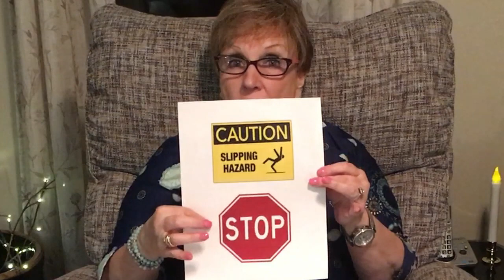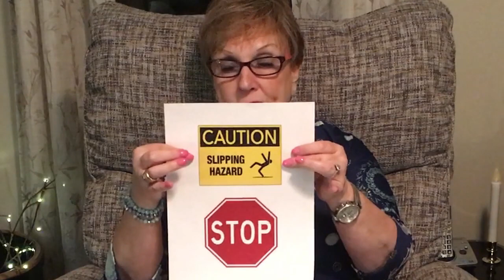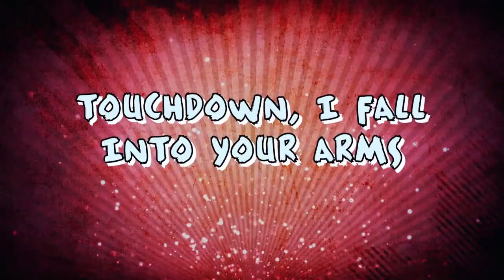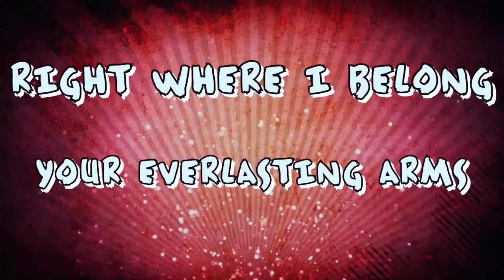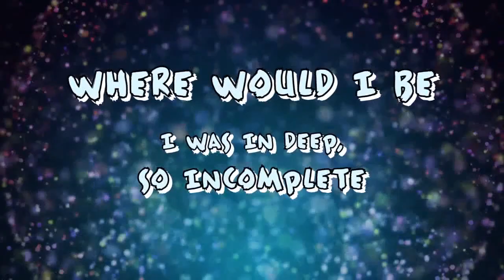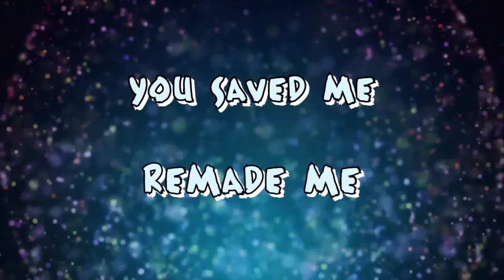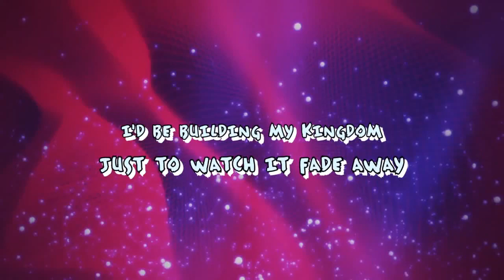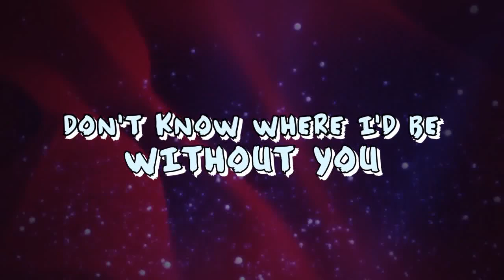Kids Corner 3-14-21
Mrs. Luanne talks about warning signs.